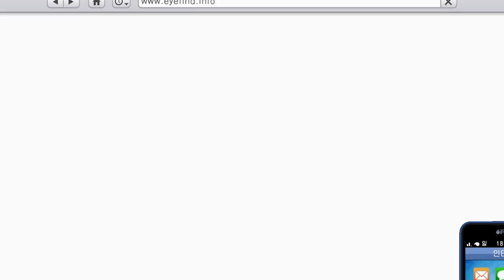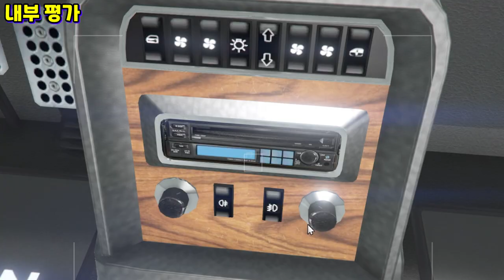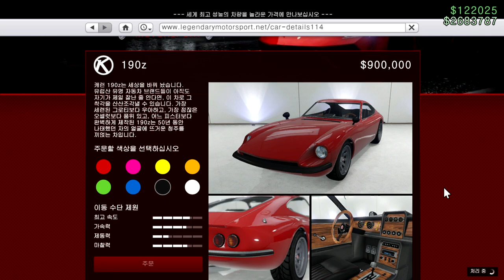악마를 소환해보겠습니다 "캐런 190Z 리뷰"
GTA5 캐런 190Z 리뷰